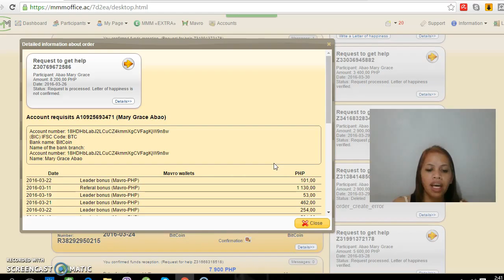MMM helps GRACE 8 200 php